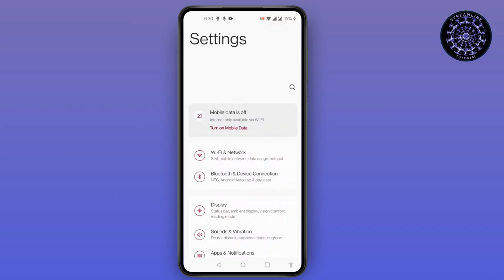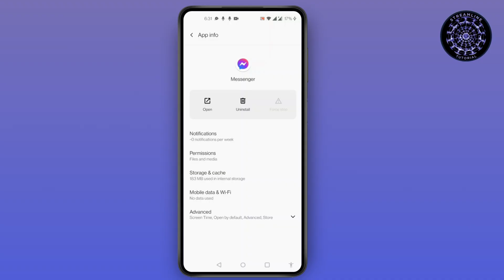How to Fix Messenger Not Downloading Files Updated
Welcome to our guide on "How to Fix Messenger Not Downloading Files Updated"! If you're having trouble downloading files on Messenger, you're not alone. In this video, we'll walk you through several solutions to resolve the issue of Messenger not downloading files, whether it’s photos, videos, or other attachments. From clearing your cache to checking your internet connection, we’ve got all the steps you need to get Messenger working perfectly again.

What You'll Learn:

Why Messenger is not downloading files
How to fix Messenger download issues
Clear cache to solve file download problems
How to check your internet connection for Messenger
How to reset Messenger settings for smooth file downloads
Timestamps:
00:05 Introduction to Messenger file download issues
00:25 Common causes of file download problems
00:45 How to clear cache on Messenger
01:05 Checking your internet connection for Messenger
01:20 How to reset Messenger app settings
01:40 Conclusion and troubleshooting tips